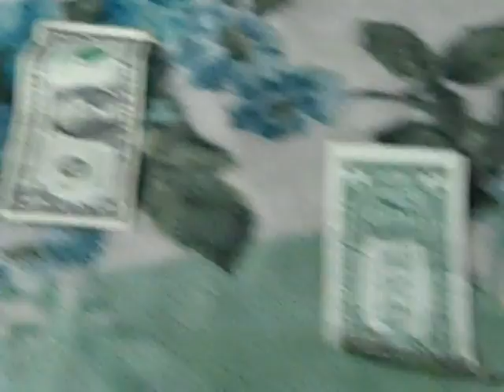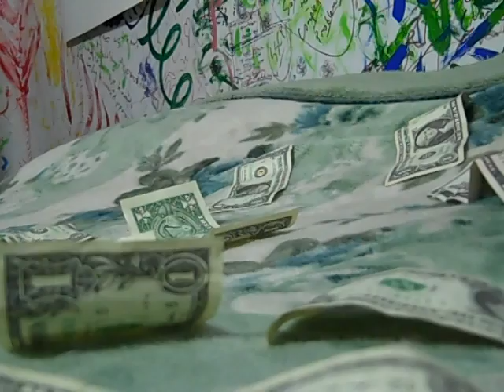E-Currency - Card, Mobile and Internet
This is a single audio-video discussing the creation of new currencies based on new technologies or what can be called, Chip Currency or Network Currency. Initially, when considering financial systems and their problems I wondered why not just abolish money altogether but I see now that this would just create new problems. Propping up existing currencies is equally unappealing and is clearly impractical. So, we need to create alternative and/or complementary currencies that better serve our individual and collective needs.

One could argue that all we need is new small businesses and local economic development to address our financial concerns. This sounds good but with all of the new millionaire's and billionaire's that we have there is no reason for these investments to not have already occurred if at all. The problem is not so much one of a lack of investment but rather an unfair and unequal allocation of resources. For instance, in Silicon Valley there are all of these Internet and Technology companies, so why is there not full employment for the residents of East Palo Alto? Another perfect example is Richmond, CA, where the Chevron Refinery is located but how many job opportunities are there for Richmond residents within this International Corporation? Investment sounds real good until you do the actual mathematics and it is just another word for the phrase, "the rich get richer."

The systemic inequalities within all of our present currencies are unresolvable, within the limitations of those systems. What we need are a broad range and a diverse variety of Digital Currencies that operate relatively autonomously, independently and freely but that can all be exchanged one for another, as well as for cash and commodities. We have three basic platforms that are already developed that can readily support and process alternative and complementary digital currencies: Card, Mobile and Internet. We need to retain the Card model for those who cannot afford a Mobile device, a Computer and/or Internet Service. These new Currency Cards need to be Free, given that production costs are cheap and can be financed through minimal standard transaction fee's.

The best Card Currency (which is just a re-purposing of Debit/Credit Cards) that I know of is Bartercard, which needs to be implemented on a Global Scale:

We don't exactly have Phone Currencies yet but the "Pay by Mobile" model will pave the way for these possibilities:

As for Internet Currency there may be many possibilities but Bitcoin seems to be the first major step in this direction so far:

Thanks,

G.

P.S.: Create a New Currency!